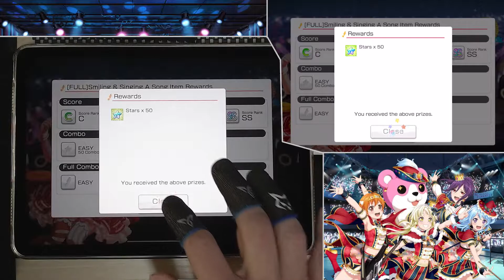[BanG Dream!][MV][FULL][Hard] Smiling & Singing A Song [Full Combo][Hand view]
Original title: えがお･シング･あ･ソング

Note speed: 10.8
Sound Adjustment: 0
Note size: 130%
Songs volume: 100%
Live SFX: 50%

Device: iPad Air 2020 (4th gen)
Camera: Logitech StreamCam
Finger Sleeve: Flydigi Wasp Feelers 5